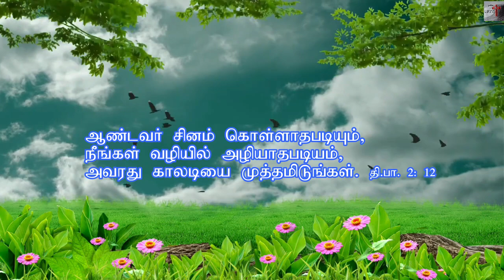One Minute Gospel : - By +Bro. Christudas